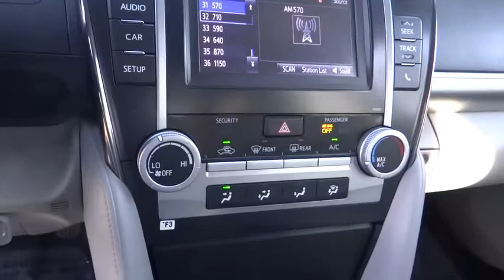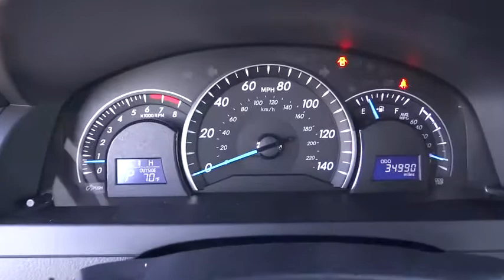2014 Toyota Camry used, Ontario, Corona, Riverside, Chino, Upland, Fontana, CA 2077693P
2014 Toyota Camry

Crown Toyota
1201 Kettering Drive